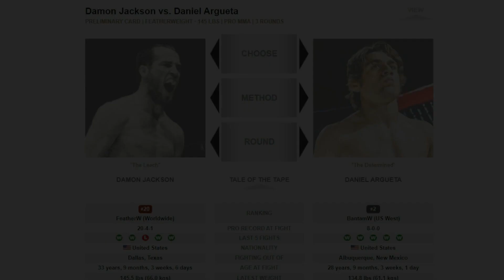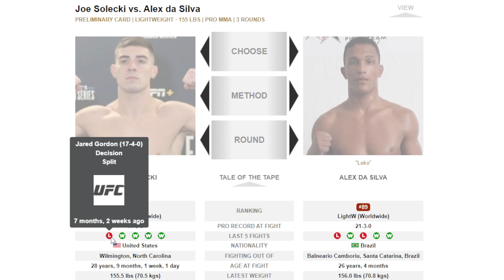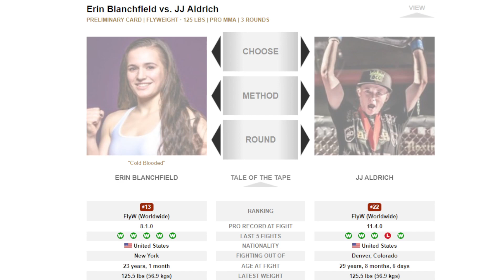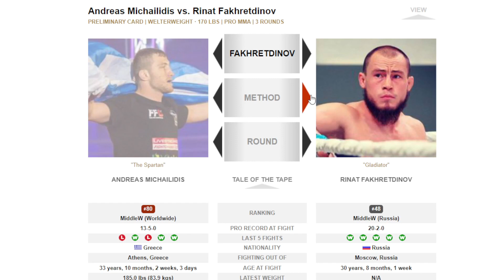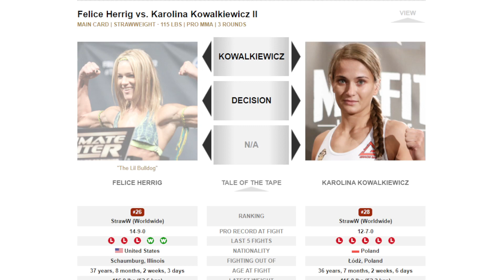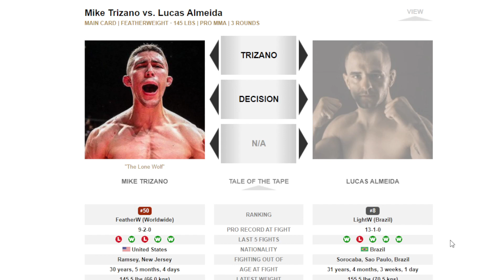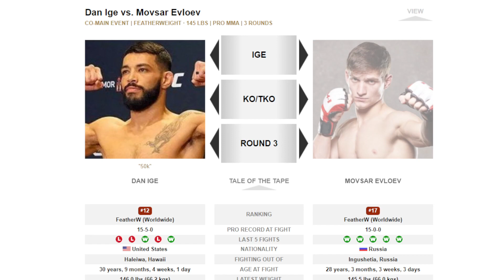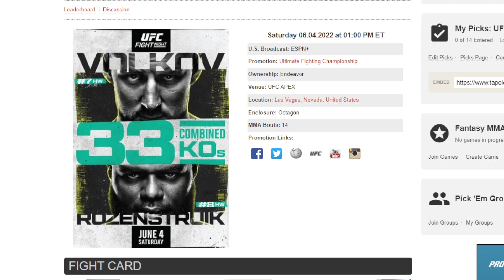Alexander Volkov vs Jairzinho Rozenstruik | Full Card Picks, Predictions, and Analysis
Our UFC Fight Night Picks
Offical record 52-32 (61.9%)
+8.26 units after 8 events
if 1 unit=$100, $826 total

Timemarker
0:33 Damon Jackson vs Daniel Argueta
1:58 Tony Gravely vs Johnny Munoz Jr.
3:36 Joe Solecki vs Alex da Silva
5:42 Benoit Saint-Denis vs Niklas Stolze
7:40 Erin Blanchfield vs JJ Aldrich
9:20 Andreas Michailidis vs Rinat Fakhretdinov
11:16 Ode Osbourne vs Zarrukh Adashev
13:13 Jeff Molina vs Zhalgas Zhumagulov
14:55 Felice Herrig vs Karolina Kowalkiewicz
16:14 Alonzo Menifield vs Askar Mozharov
18:42 Mike Trizano vs Lucas Almeida
20:25 Poliana Botelho vs Karine Silva
22:25 Dan Ige vs Movsar Evloev
24:58 Alexander Volkov vs Jairzinho Rozenstruik